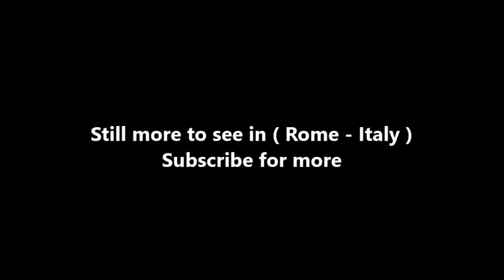Places to see in ( Rome - Italy ) Torre Argentina Cat Sanctuary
Largo di Torre Argentina is a square in Rome, Italy, with four roman Republican temples and the remains of Pompey's Theatre. It is in the ancient Campus Martius. The name of the square comes from the Torre Argentina, which takes its name from the city of Strasbourg whose Latin name was Argentoratum. In 1503, the Papal Master of Ceremonies Johannes Burckardt, who came from Strasbourg and was known as "Argentinus", built in via del Sudario a palace (now at number 44), called Casa del Burcardo, to which the tower is annexed.

The other tower in the square is not the one giving the name to the place but the medieval Torre del Papito ("Little Pope's Tower"), attributed by tradition to Antipope Anacletus II Pierleoni, allegedly not a tall person. A map showing Pompey's Theatre and other Roman structures in black and modern structures in red.

After Italian unification, it was decided to reconstruct part of Rome (1909), demolishing the zone of Torre Argentina. However, during the demolition work in 1927, the colossal head and arms of a marble statue were discovered. The archeological investigation brought to light the presence of a holy area, dating to the Republican era, with four temples and part of Pompey's Theater. Julius Caesar was killed in the Curia of the Theatre of Pompey, and the spot he was believed to be assassinated is in the square.

The four temples, originally designated by the letters A, B, C, and D, front onto a paved street, which was reconstructed in the imperial era, after the fire of AD 80. The area was delineated to the North by the Hecatostylum (one-hundred columns porch) and the Baths of Agrippa, and to the South by the buildings related to the Circus Flaminius, to the East by the great porched square of Porticus Minucia Frumentaria, and to the West by the Theatre of Pompey.
Temple A was built in the 3rd century BC, and is probably the Temple of Juturna built by Gaius Lutatius Catulus after his victory against the Carthaginians in 241 BC. It was later rebuilt into a church, whose apse is still present.

Temple B, a circular temple (tholus) with six columns remaining, was built by Quintus Lutatius Catulus in 101 BC in fulfillment of his vow at the Battle of Vercellae. The temple (aedes) was devoted to Fortuna Huiusce Diei, "the Fortune of This Day." The colossal statue found during excavations and now kept in the Capitoline Museums was the statue of the goddess herself. Only the head, the arms, and the legs were made of marble: the other parts, covered by the dress, were of other materials, probably a wooden frame. This is known as an acrolithic statue.

Temple C is the most ancient of the three, dating back to 4th or 3rd century BC, and was probably devoted to Feronia the ancient Italic goddess of fertility. After the fire of 80 AD, this temple was restored, and the white and black mosaic of the inner temple cell dates back to this restoration.

Temple D is the largest of the four, dates back to 2nd century BC with Late Republican restorations, and was devoted to Lares Permarini (Lares who protect sailors), but only a small part of it has been excavated (a street covers the most of it). It was vowed by the praetor, Lucius Aemilius Regillus, while engaged in a naval battle with the fleet of Antiochus the Great in 190 B.C., and dedicated by M. Aemilius Lepidus, when censor, on 22 December, 179. On the doors of the temple was a dedicatory inscription in Saturnian metre. It is recorded as standing in porticu Minucia and therefore its exact site depends on that of the porticus.